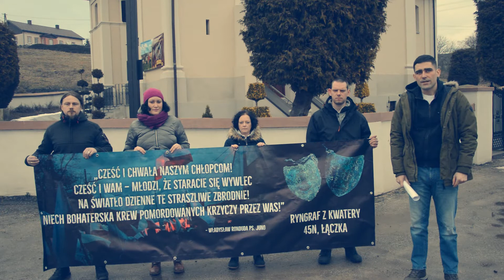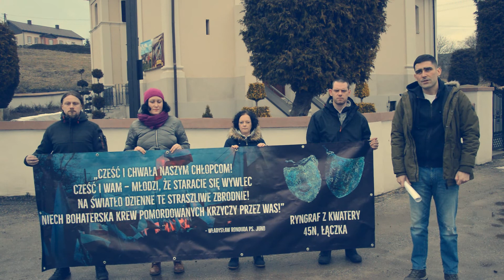Zaproszenie na IV Marsz ku czci "Żołnierzy Wyklętych" Ostrowiec Świętokrzyski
Już 1 marca Narodowy Dzień Pamięci Żołnierzy Wyklętych. Oczywiście jak co roku przygotowaliśmy dla Was spotkanie z ciekawą osobą. Złożyliśmy również podanie do władz miasta, gdyż chcemy, abyście po raz IV poszli z nami w Marszu ku czci "Żołnierzy Wyklętych". Zapraszamy do uczestnictwa.

Prosimy o udostępnianie filmu!